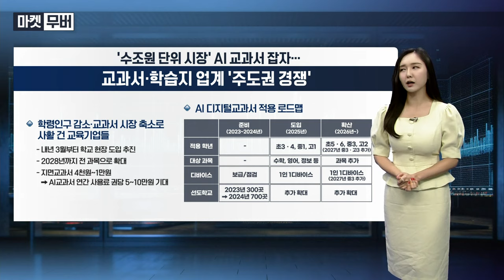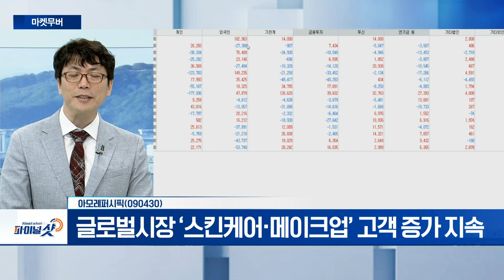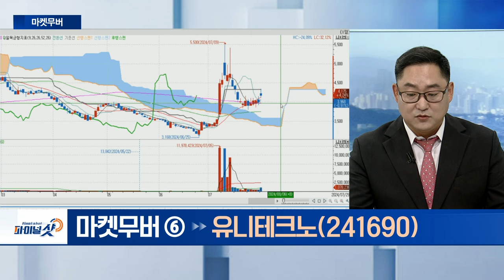포스코인터내셔널, 아모레퍼시픽, 유니테크노 | Final Shot (20240729)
- 에너지‧철강‧식량 등 사업 확장 중
- 에너지‧철강‧2차전지 등 사업 지속 확장 중

- 아마존 프라임데이 ‘뷰티 분야 1~3위’ 싹쓸이
- 글로벌시장 ‘스킨케어‧메이크업’ 고객 증가 지속

유니테크노(241690)
- ESS용 배터리 공급 추진 관련주 부각
- 멕시코 공장 토지 취득... 북미 시장 진출